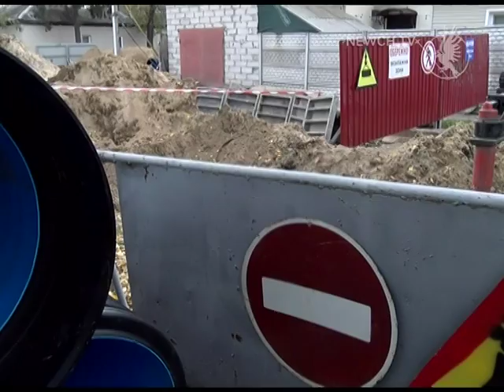Реконструкція колектору| Телеканал Новий Чернігів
Модернізація розпочалася на вулиці Мезинцева.